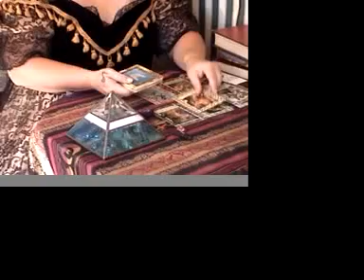REBEL PRINCESS KK RYDER - TAKE ME ALL THE WAY featuring Roger Fisher-HEART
KK Ryder (Rebel Princess of THE EZY RYDERS is seen here rockin' out in the TULIP FIELDS n WEDDING CHAPPEL in TAKE ME ALL THE WAY video production SKY-RYDER